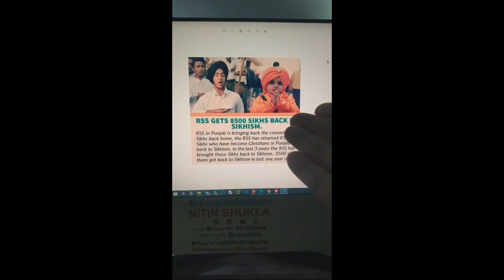PM MODI SEC BREACH 72 PM Modi stuck on flyover in Punjab Modi Ferozepur Rally Cancelled